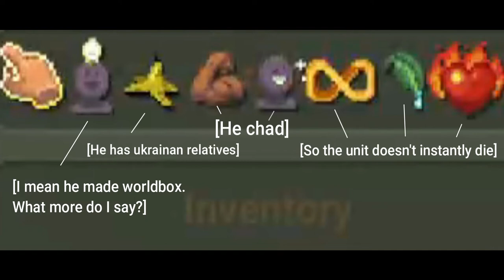Life of a worldbox Maxism (the creator of worldbox)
Chapters:

00:00 - Maxism's traits
00:26 - Maxism starts building worldbox
01:20 - Worldbox gets popular
03:25 - Russo-Ukrainian war breaks out
04:55 - Maxism starts working on the game again and it gets more popular
07:23 - He almost gets killed (idk if this happened irl)
07:30 - Peace is restored and Maxism goes back to updating game
11:15 - Marxism is hit by a flipping meteorite (this will almost deffently not happen)